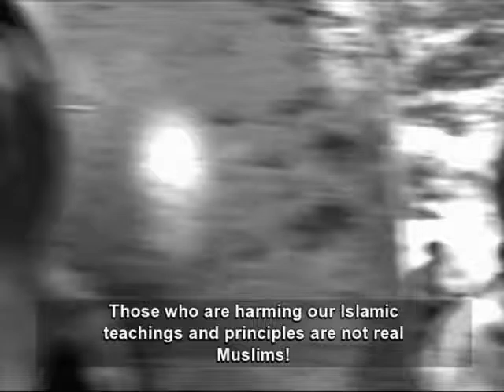It is a new beginning,we all can have a better life?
The government of Afghanistan has launched the national employment program. it is one of the biggest program ever in Afghanistan.

the aim of the National Employment program is to provide jobs, reduce the number of unemployment and create new jobs and occuation for the people.

Our Government's success is our success.